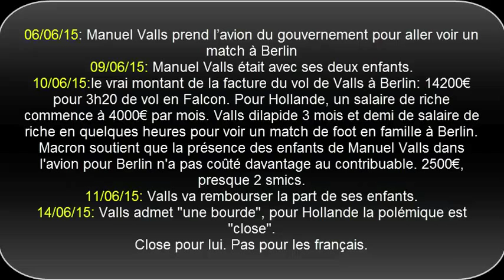Valls et la folie des grandeurs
Le faux pas de Valls (week end à Berlin pour voir le match Barcelone Juventus) avec l'argent des contribuables français rappelle Don Salluste dans le film "La folie des grandeurs".